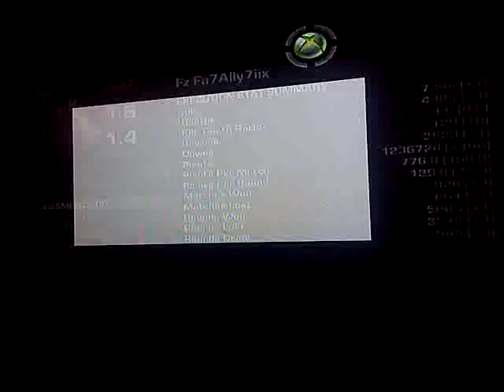Dispute vs 39-10 kid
got 2-0ed.